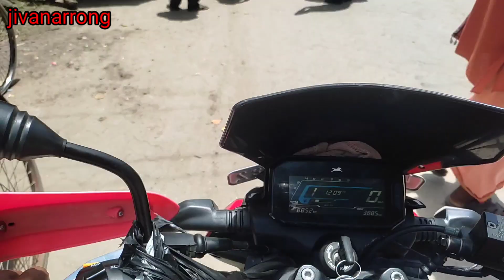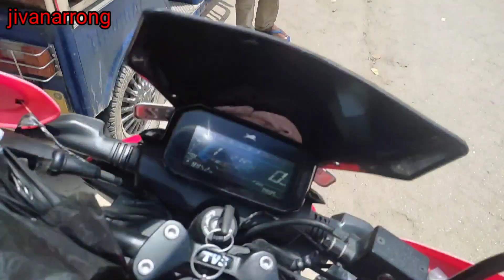jivanarrong জীৱনত প্ৰথম বাৰ এনেকোৱা দেখিলো ৬ টা থেংৰ গৰু// sayok ebar video tu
জীৱনত প্ৰথম বাৰ এনেকোৱা দেখিলো এটা গৰু ৬টা থেং  sayok ebar video Tu @jivanarrong1201

joi aai akhom

jivanarrong
narayan kalita video
jivanar rong new video
moh juj video
narayan kalita moh juj video